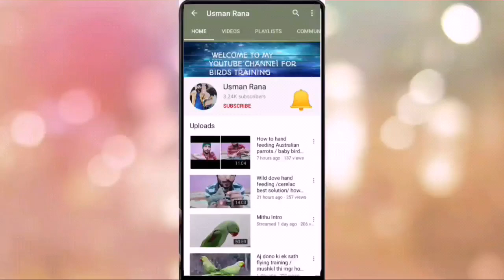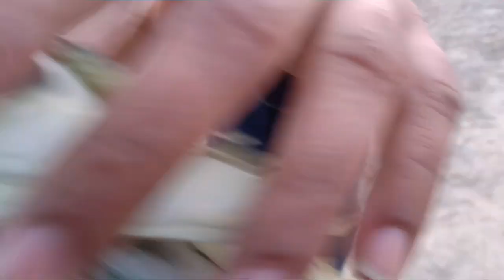Hero free flight // coktail ki freefly ka b apna mazaa ha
_______________/Follow Us\_______________________

➡️ Aj phir jan nkal gai thi mgr parrots ne mera bharosa nai tora/ parrots freefly training

➡️ Crow (kawa) bht intelligent b ha or baty b krta ha|| crow and budgies handfeed

➡️ Parrots ki myna k sath dosti intresting video ||  ye jungli birds apky dost b ban skty hain

➡️ How to make a parrot Harness in urdu/hindi || ab sb parrots k harness ap khud ghr bna skty hain

➡️ Sab dost Dua krna meri squirell ( gulehri ) k lye aj main ne ose azad kr dya ha || azaadi unka hakk